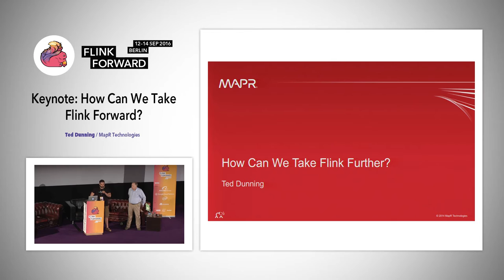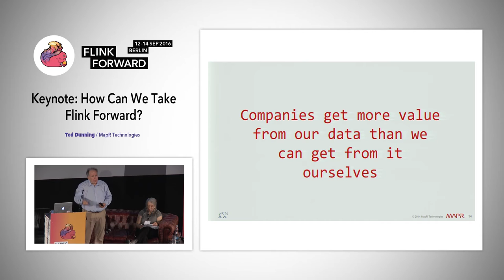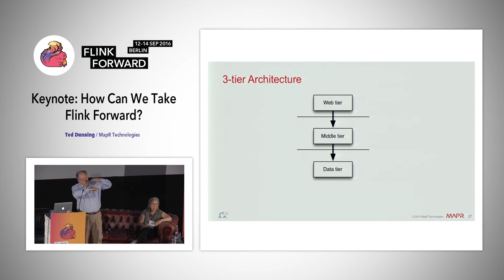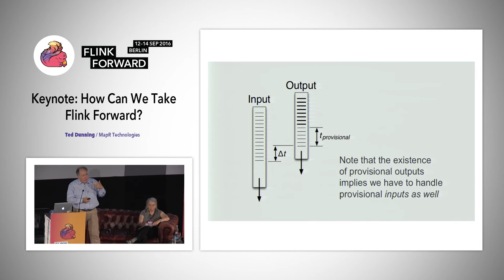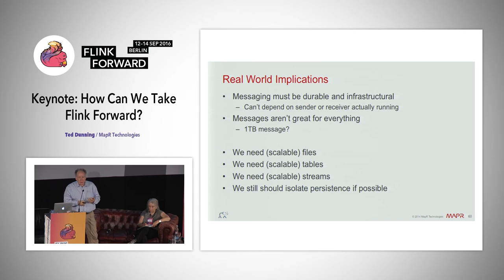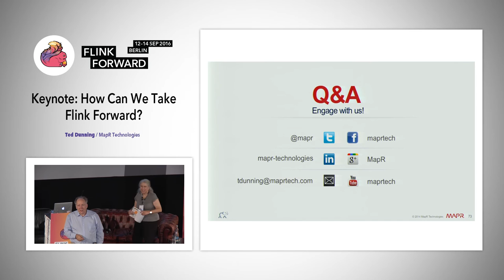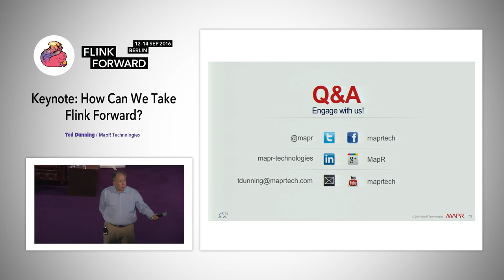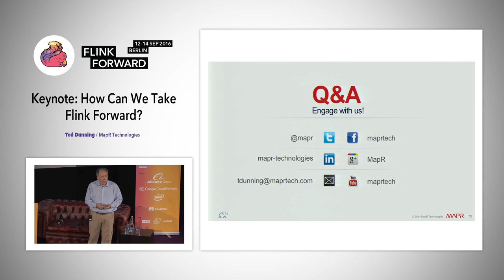Flink Forward 2016: Ted Dunning - Keynote: How Can We Take Flink Forward?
Apache Flink has come a long way from its academic beginnings. It is now one of the most technically advanced solutions for streaming computation. And batch computation, too. Flink has serious technical advantages when compared with nearly every alternative system.

This success ironically means that Apache Flink is right on the cusp of a critical moment.  Over the next few months it will be decided whether Flink is the Next Big Thing or if it is a fine technology with limited impact.

Right now, what you and I do can make a huge difference. But as business people like to say, what got Flink here isn’t what’s going to get it there. The challenges the Flink community faces now are different from the technical challenges it has met so far.

I will talk about what I think will help and how we can all pitch in to take Flink forward.